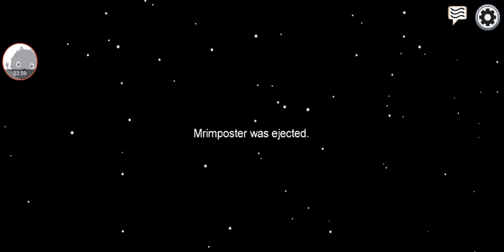Among Us - Gameplay Walkthrough Part 5 - Victory (iOS, Android)